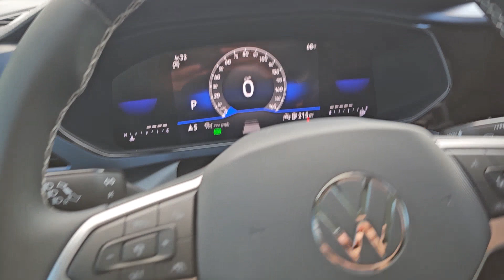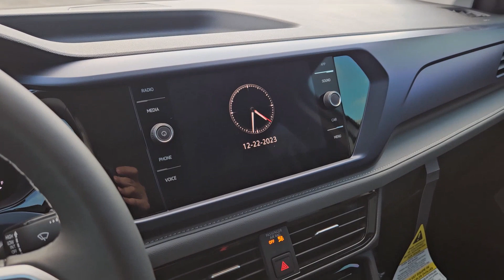2024 Volkswagen Taos Austin, Pflugerville, Round Rock, Georgetown, Cedar Park V240114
Pure White w/Deep Black Roof New 2024 Volkswagen Taos available in 6900 Burnet Road, Austin, Texas at Vanguard Volkswagen Austin. Servicing the Austin, Plugerville, Round Rock, Cedar Park, Georgetown, TX area.

Pure White w/Deep Black Roof 2024 Volkswagen Taos 1.5T SE FWD 1.5L I4 Turbocharged DOHC 16V LEV3-SULEV30 158hpbrbrDealer Discount of $1879 off MSRP This vehicle comes with the following features and options : 3.23 Axle Ratio 4-Wheel Disc Brakes 6 Speakers ABS brakes Air Conditioning Alloy wheels AM/FM radio: SiriusXM with 360L Auto High-beam Headlights Automatic temperature control Brake assist Bumpers: body-color CloudTex & Cloth Seating Surfaces Compass Delay-off headlights Driver door bin Driver vanity mirror Dual front impact airbags Dual front side impact airbags Electronic Stability Control Emergency communication system: VW Car-Net Safe & Secure 5-year Exterior Parking Camera Rear Front anti-roll bar Front Bucket Seats Front Center Armrest Front dual zone A/C Front reading lights Front Strut Rear Torsion Beam Suspension Front wheel independent suspension Fully automatic headlights Heated door mirrors Heated front seats Heated steering wheel Illuminated entry Leather Shift Knob Low tire pressure warning Occupant sensing airbag Outside temperature display Overhead airbag Overhead console Panic alarm Passenger door bin Passenger vanity mirror Power door mirrors Power driver seat Power steering Power windows Radio data system Radio: MIB3 Composition Media AM/FM/HD Rain sensing wipers Rear anti-roll bar Rear seat center armrest Rear window defroster Rear window wiper Remote keyless entry Roof rack: rails only Security system Speed control Speed-sensing steering Split folding rear seat Spoiler Steering wheel mounted audio controls Tachometer Telescoping steering wheel Tilt steering wheel Traction control Trip computer Variably intermittent wipers and Wheels: 18 2-Tone Machined Alloy.